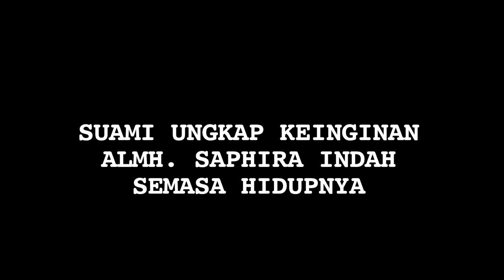Saphira Indah Tiada, Masih Ada Janji yang Belum Terpenuhi - Cumicam 01 Februari 2019